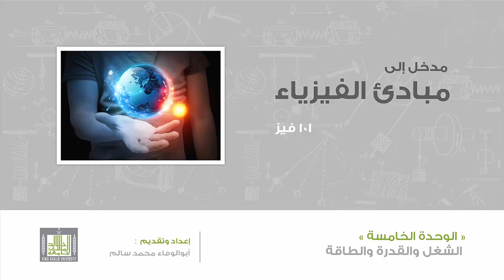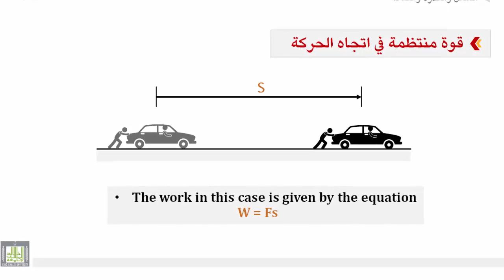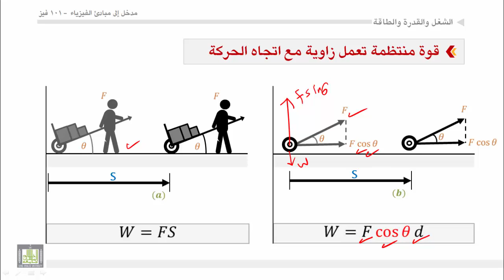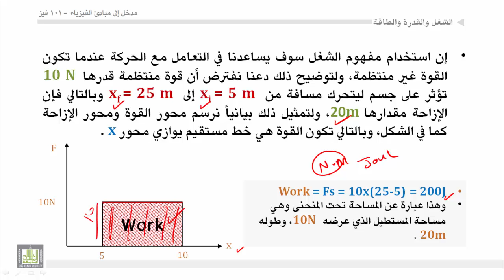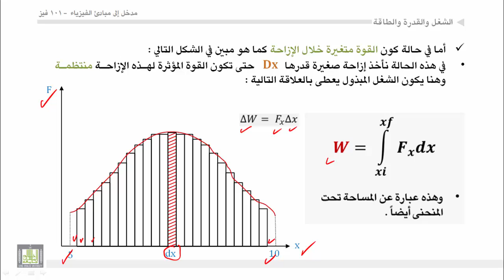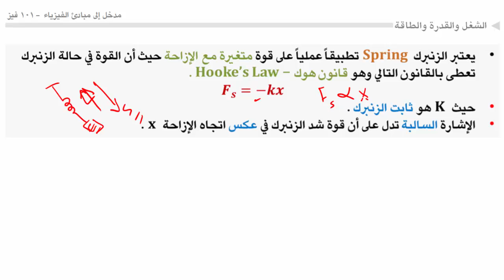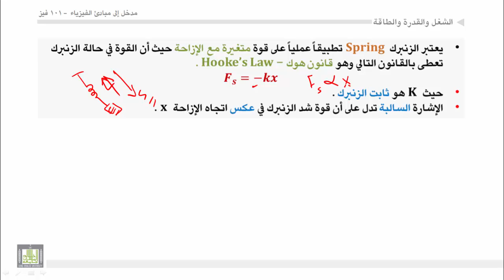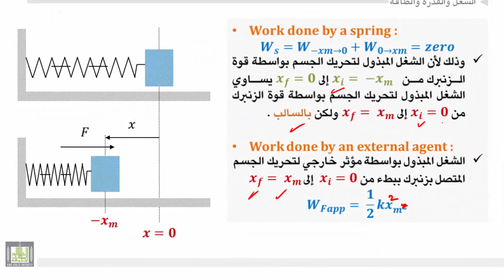فيزياء عامة - الوحدة الخامسة : الشغل - 2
1. القوة المنتظمة فى اتجاه الحركة
2. القوة المنتظمة تعمل زاوية مع اتجاه الحركة
3. الشغل فى حالة قوة متغيرة + الشغل تحت المنحى
3. الشغل المبذول بواسطة زنبرك